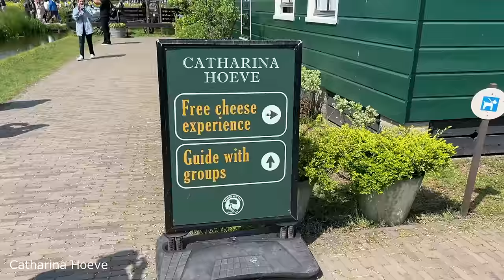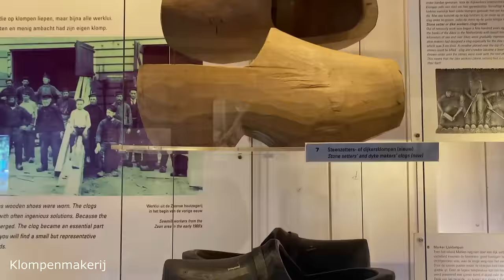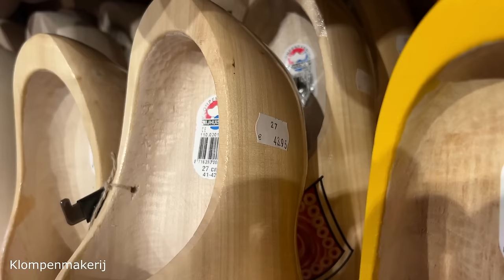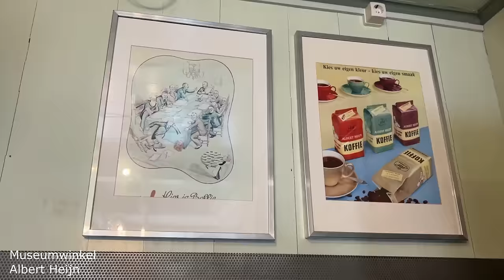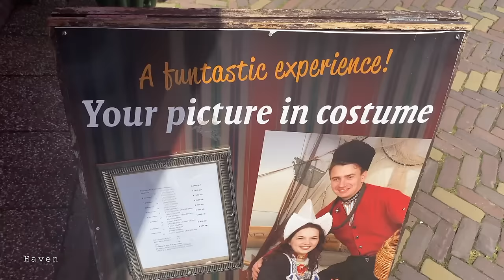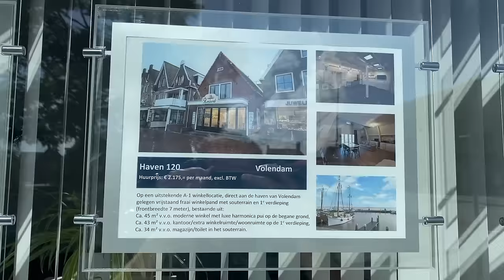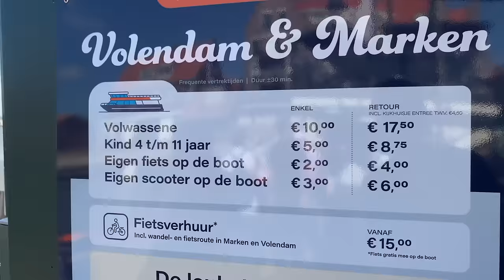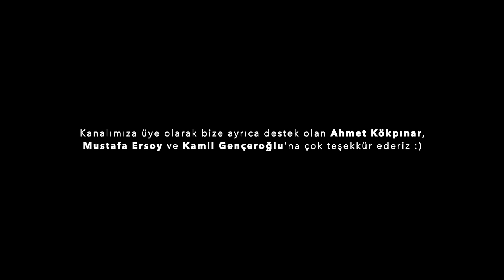Amsterdam Size Göre Değilse…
Merhaba, Bu videoda Amsterdam'a çok yakın mesafede bulunan üç Hollanda kasabası geziyoruz. Zaanse Schans, Volendam ve Marken. Üçü birbirinden güzel bu kasabalar Hollanda'ya, özellikle Amsterdam'a kadar gelmişken görülmeden dönülmemesi gereken yerler. İyi seyirler!